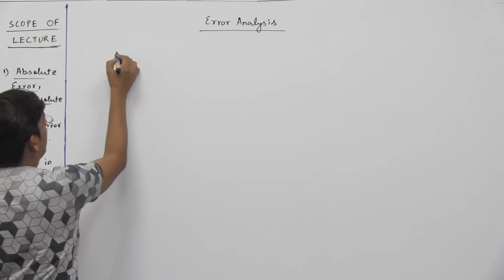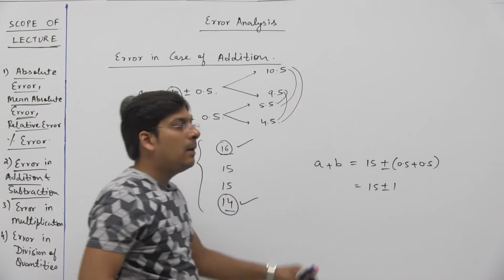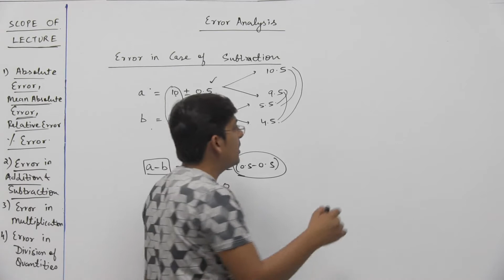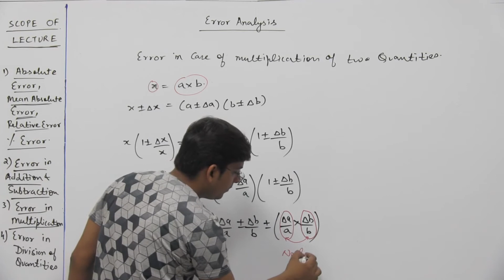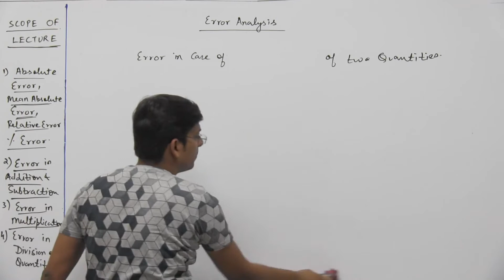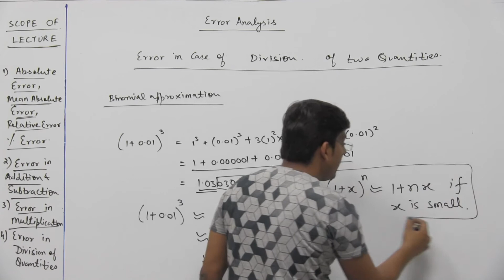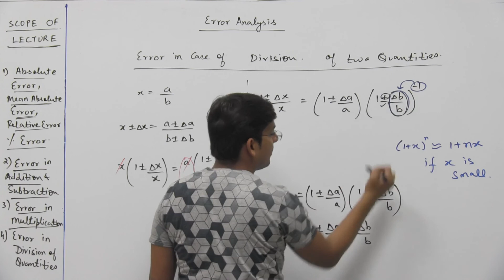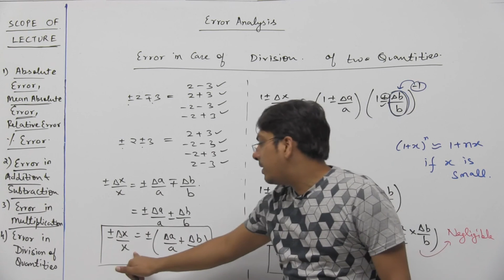UNITS AND DIMENSIONS LECTURE-19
APEX EDUCATION CENTRE B-17 SURYA NAGAR